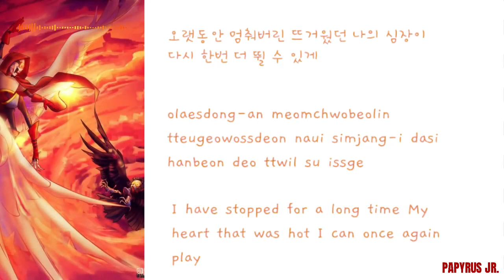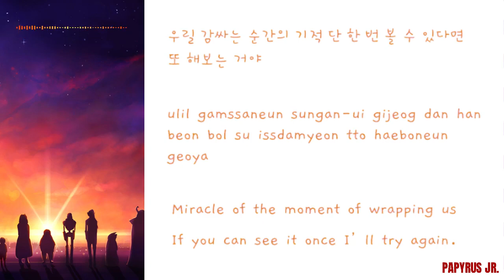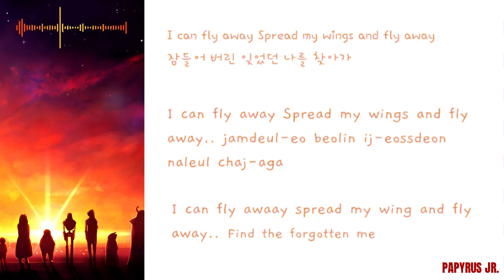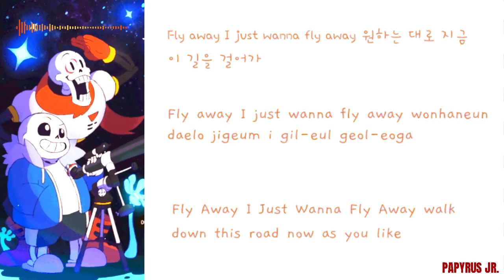🎵 FLY AWAY - [| SHINWOO ( 신우) ( B1A4 ) |] VOLUME.6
English
THE OTHER INVISIBLE WORLD HAS NOTHING TO WITH ME
AT THAT TIME, I WAS LOSING EVERYTHING

I BUMPED INTO IT AND IT HURT, IT HURT MY FEELINGS, I’M GOING TO START OVER

STOPPED FOR A LONG TIME, SO THAT MY HOT HEART CAN BEAT ONCE MORE

I CAN FLY AWAY SPREAD MY WINGS AND FLY AWAY, FIND THE FORGOTTEN ME WHO HAS FALLEN ASLEEP

I’M STILL FAR AWAY YOU AND I WILL FIND A WAY I WON’T LET GO OF THIS HAND SO IT WON’T HURT

THE MIRACLE OF THE MOMENT THAT WRAPS AROUND US, IF I CAN SEE YOU JUST ONCE, I’LL TRY AGAIN

EVEN IF YOU DISAPPEAR SOMEDAY, I’LL TRY TO LIVE UNTIL THAT DAY, THE WAY I WANTED

WOO WOO WOO WOO WOO WOO WOO WOO

SO THAT MY MOMENT TODAY CAN BE SOMEONE’S LIGHT
FLY AWAY, I JUST WANNA FLY AWAY, WALK DOWN THIS ROAD NOW AS YOU LIKE

I’M STILL FAR AWAY YOU AND I WILL FIND A WAY, SO THAT I CAN ALWAYS SMILE AS MUCH AS IT HURTS

WOO WOO WOO FLY AWAY WOO WOO WOO FLY AWAY

Hangul Korean
보이지 않는 다른 세상은
나와는 상관없다던
그때의 나는 잃고 있었지
모든 것들을

부딪혀보고 아파도 하고
상처받기도 하면서
다시 시작하려 해

오랫동안 멈춰버린
뜨거웠던 나의 심장이
다시 한번 더 뛸 수 있게

I can fly away
Spread my wings and fly away
잠들어 버린 잊었던 나를 찾아가

I’m still far away
You and I will find a way
아프지 않게 이 손을 놓지 않을게

우릴 감싸는 순간의 기적
단 한 번 볼 수 있다면
또 해보는 거야

언젠가 사라진대도
그날까지 살아보려 해